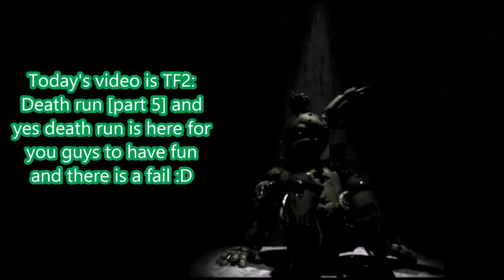TF2: Death Run [Part 5]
Well death run is here and is great to play this game mod + like my Pyro unusual and you guys are the best and thank you for everything!